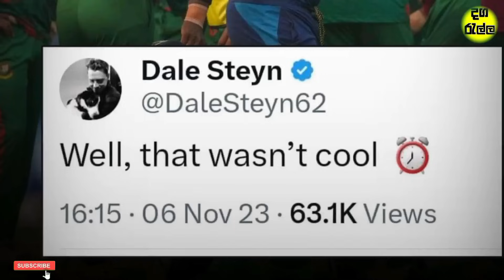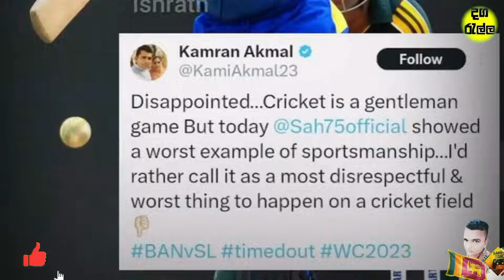බංගලි කරපු වැඩේට ලොව වටා ව්රෝධයක් | Srilankan vs Bangladesh Match Mathiews Time out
Srilankan vs Bangladesh  Cricket World cup 2023 Highlights

ලංකාවේ ෆයිනල් හීනය ඉවරයි | Srilankan Vs Afghanistan world cup Cricket highlights 2023

බංගලියන්ගෙ අදත් රෙදි ලෙෆ්ට් | Bangladesh Vs Nederland World cup Cricket Highlights 2023

එංගලන්තය ඇඩෙව්වා අද | Srilankan  vs England  Cricket World Cup 2023 Highlights

ආයූබෝවන් හැමෝටම. !

ආවට ස්තුතියි 🙏  ඔයාලගෙ එක සබ් එකත් මාව ගොඩක් සතුටු කරනවා. 💗💗💗 ජයවේවා

අද වීඩියෝ එකෙන් අපි කතා කරන්නේ ලෝක කුසලානය cricket  තරගාවලියේ srilankan  vs bangladesh  තරගයේ anjelo mathiews out Highlights ගැනයි.

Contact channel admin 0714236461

✅Dagarall Cricket Whatsapp Group ✅

✴️Official Facebook Page Dagaralla ✴️

lankancricket2023 Srilankan vs bangladesh cricket highlights 2023